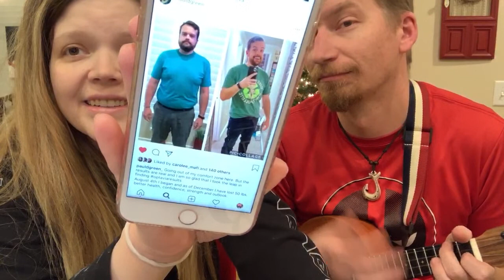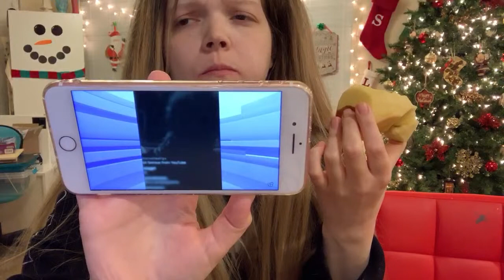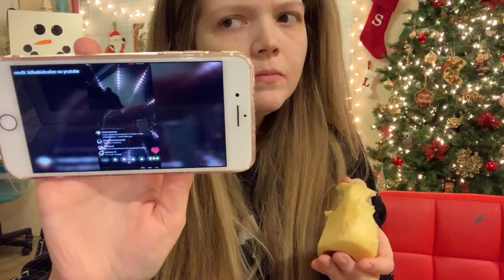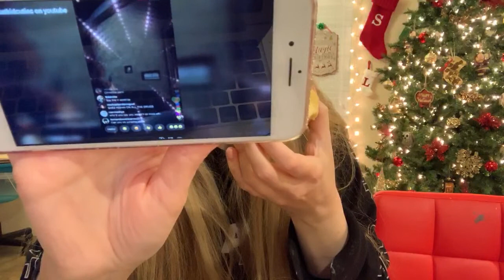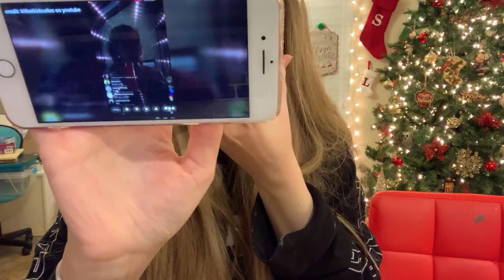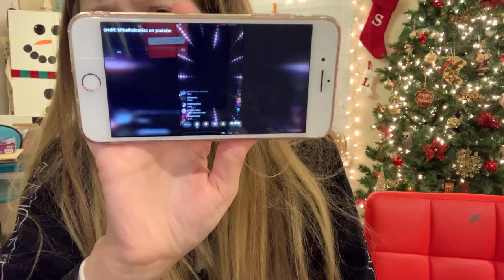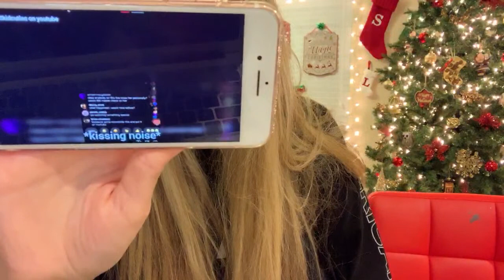Hang with us!